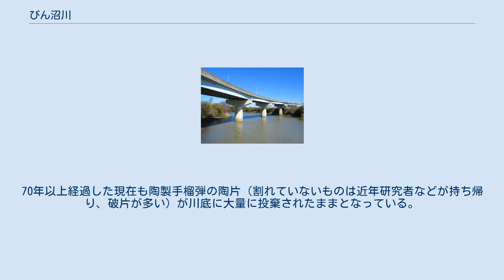びん沼川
びん沼川（びんぬまかわ）は、埼玉県さいたま市、川越市、及び富士見市を流れる荒川水系の一級河川。
 荒川、更に古くは入間川の流路であった（利根川東遷事業も参照）。
明治43年の大水害を機に荒川の直線化工事が始まり、大正時代以降の1926年（大正15年）5月17日に旧河道となり、びん沼やびん沼川（漢字で瓶沼川とも）と呼ばれ現在に至っている。
流路はさいたま市と川越市若しくは富士見市との市境を成している。
1968年（昭和43年）から1986年（昭和61年）にかけて新河岸川放水路が建設され、びん沼下流部をびん沼調節池として調節池機能を持たせるように整備するため、民有地を買収し南畑排水機場やびん沼自然公園が建設された。
全体の工事は2004年（平成16年）に完了し、調節池として機能するようになっている。
 35 - 40cm級のヘラブナが頻繁に顔を出す川で、さいたま市と富士見市の境界を成す区間はヘラブナ釣りのスポットとして人気があり、休日には1,000 - 1,500人もの釣り人が訪れる程で、「関東地方で一番人気の野釣り場」、「ヘラブナ釣りのファンなら殆どの人が知っている」とも言われている。
特に人気、実績が高いのは水深のある船渡橋から下流域で、中でも一番人気は砂塚橋周辺で休日、平日を問わず釣り人が訪れる。
 旧日本軍の下請け工場であった浅野カーリット埼玉工場が治水橋付近（現在の川越東高校近辺）にあり、終戦後大量の四式陶製手榴弾が投棄された。
70年以上経過した現在も陶製手榴弾の陶片（割れていないものは近年研究者などが持ち帰り、破片が多い）が川底に大量に投棄されたままとなっている。
 びん沼川とびん沼川高架橋。
 上流から